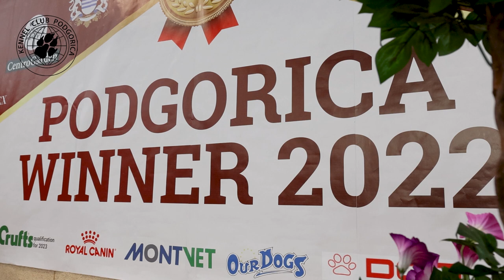2x International Dog Show Winner of Podgorica 2022.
This year, in October 2022, international and national dog shows as well as specialized shows were successfully organized by Kennel Club Podgorica. Many thanks to all the exhibitors, judges and all the guests who, with their presence, helped make this Dog Show a great success! We are already preparing for the dog shows in October 2023, which according to the tradition of our kennel club Podgorica will always be better and better and with always new surprises! Thank you once again to everyone in front of Kennel Club Podgorica Antonio Mracevic